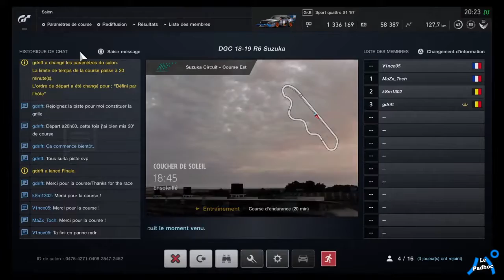Ligue DGC S1R6 Gr.B & GT series Suzuka Circuit [HIGHLIGHTS]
Rejoignez la chaîne principale et devenez Copilotes pour bénéficier d'avantages exclusifs